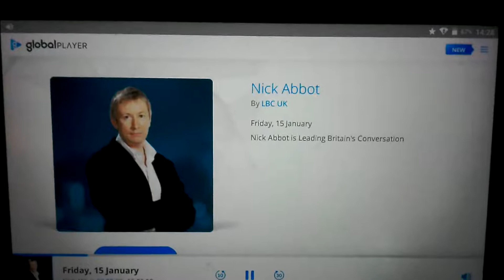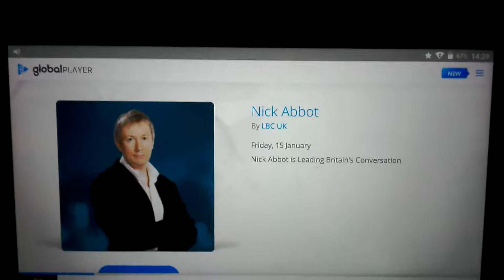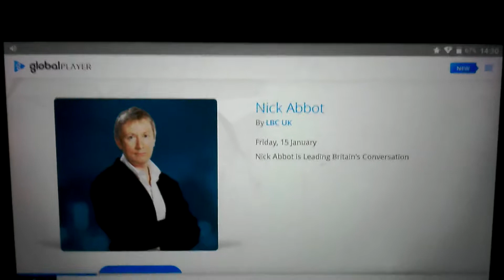Andy Pandy, and The Flowerpot men on LBC